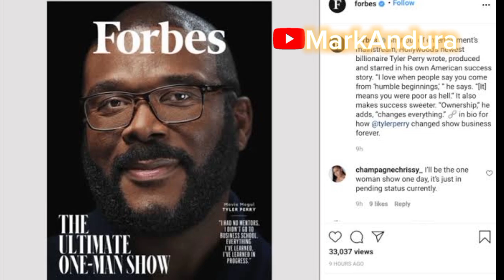World's richest actor has only one hit but $1.4 billion net worth | Shah Rukh Khan, Johnny Depp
World's richest actor has only one hit but $1.4 billion net worth | Tyler Perry, Tom Cruise, Dwayne Johnson, Johnny Depp, Shah Rukh Khan.

A man who has only one hit film series is the world's richest actor, with more money than superstars Shah Rukh Khan, Tom Cruise, Dwayne Johnson and Johnny Depp.